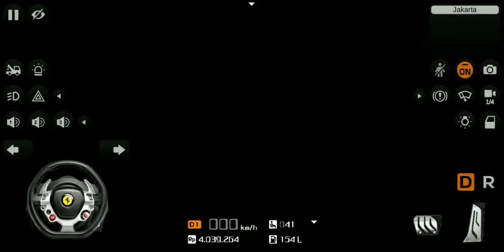Share Livery Bussid SHD Tronton Driver Oleng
Pw ada di video ya

Listen to ANDAI BISA TERULANG KEMBALI req#mr.AWIR by DIKI SETIAWAN -3- on SoundCloud

Dukung juga akun yang lainnya 🙏